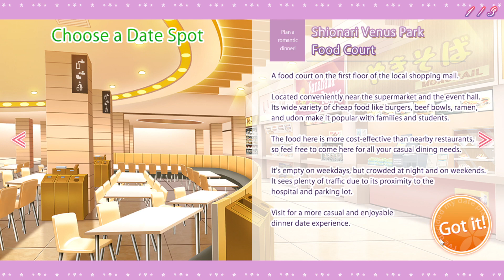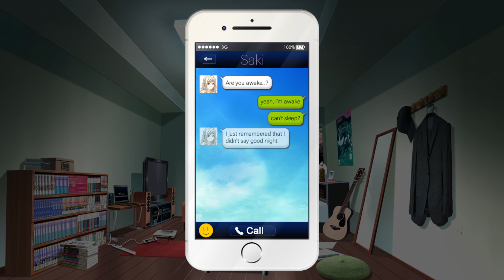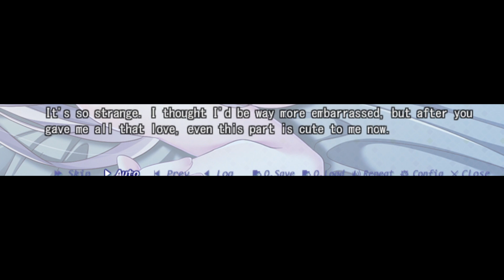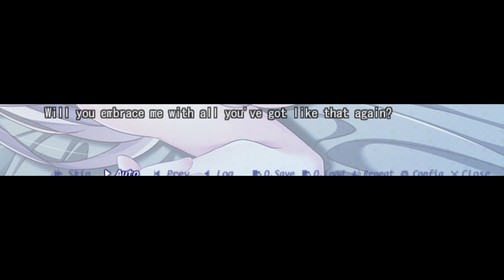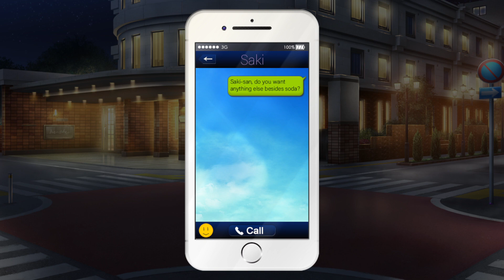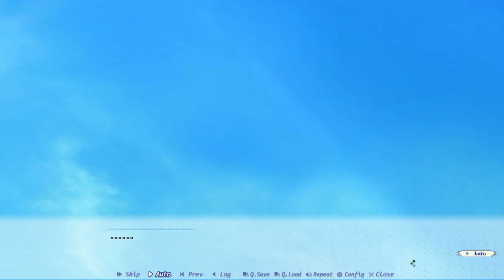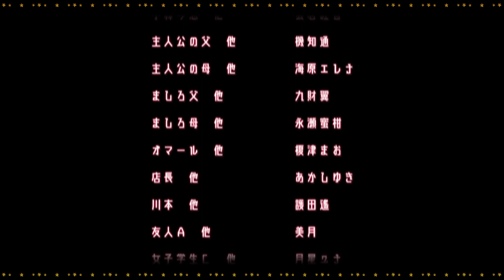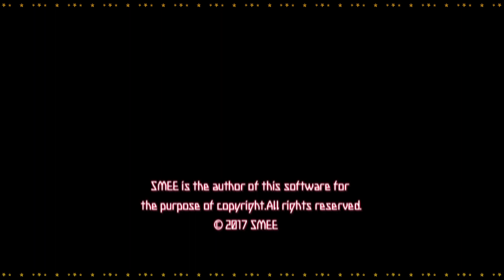Making Lovers - Saki Route - Full Playthrough [No Commentary]